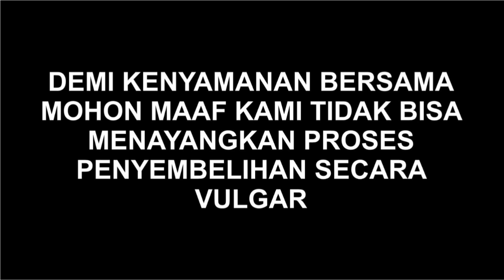SUASANA IDUL ADHA DI KALIMANTAN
PROSESI  QURBAN MUSHOLLA NURUL HUDA, WARGA NU DAN MUHAMMADIYAH BERSATU LAKSANAKAN QURBAN